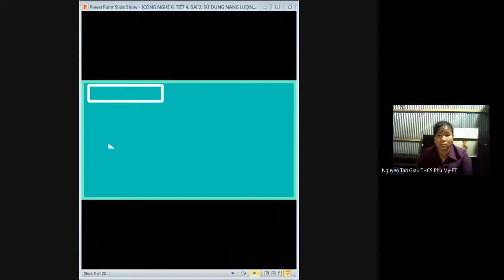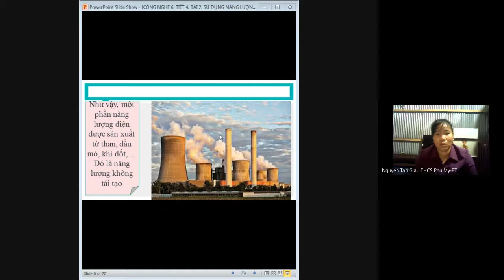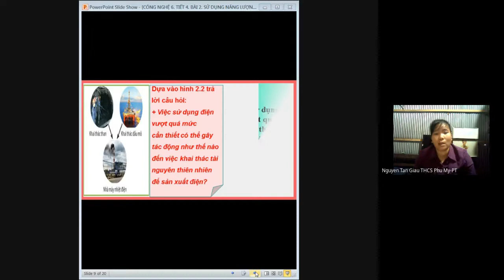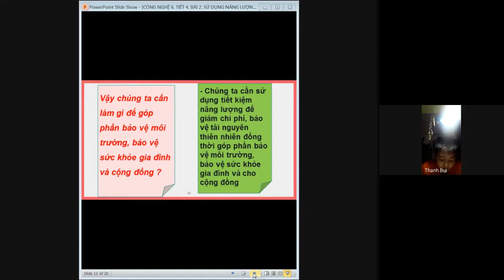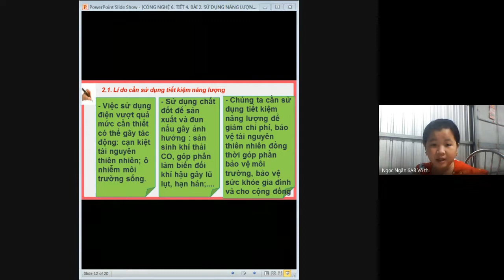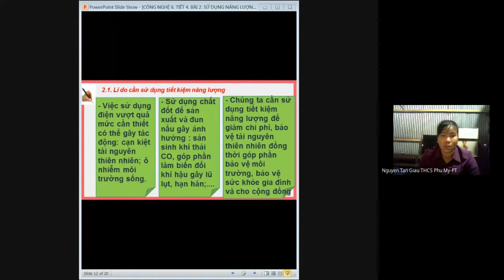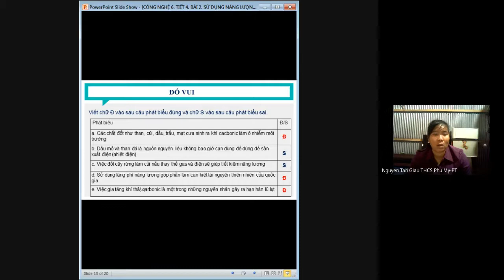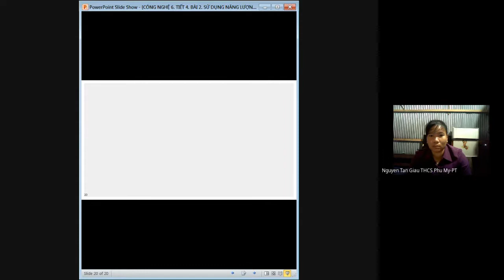Công nghệ 6 - Sử dụng năng lượng ...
GV: Nguyễn Thị Tuyết Anh